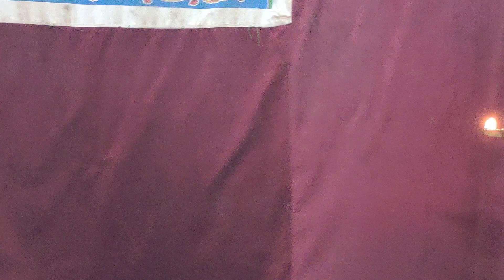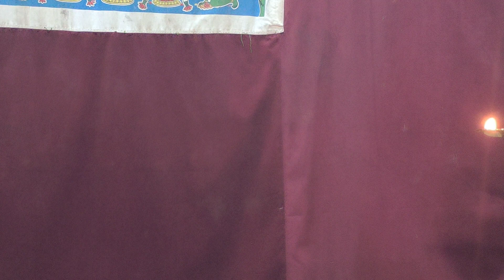Early morning Mahabhishekam to Acharya Ramanujar at Melkote on 17th Jan 22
kainkaryam or Nemi /Niyamita Seva of Vangi puram Nambi Bhattacharyar Tirumaligai